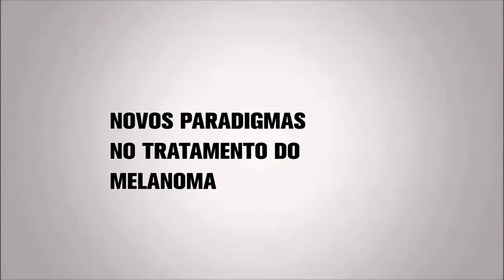Diálogo de Experts Alberto Wainstein e Daniel Coit TV Onconews 211115